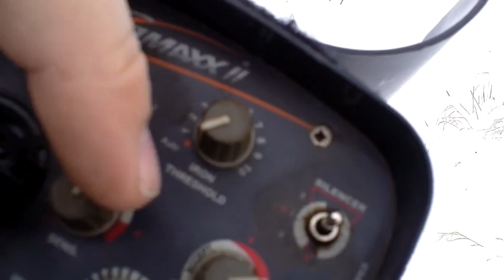Out of order Detector Metall The Bermuda Triangle :-) :-) :-) Funny video